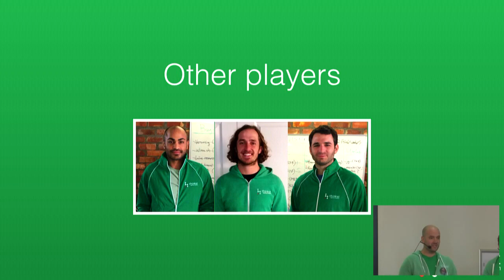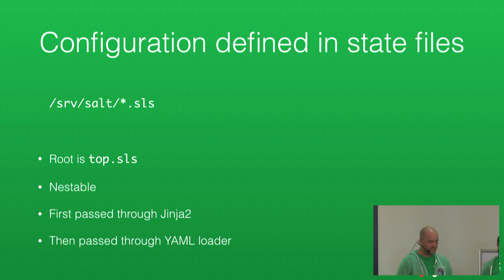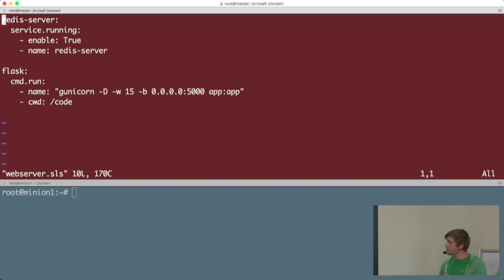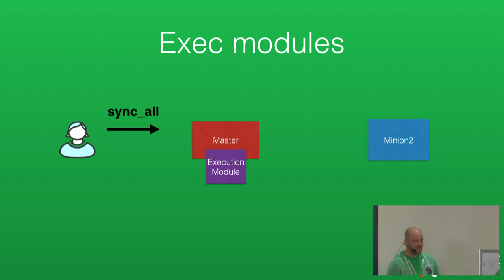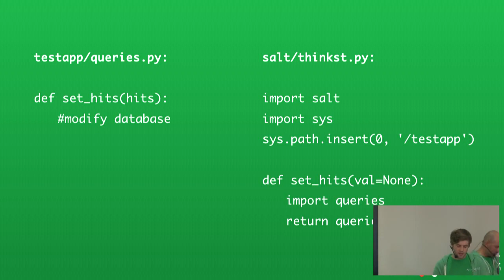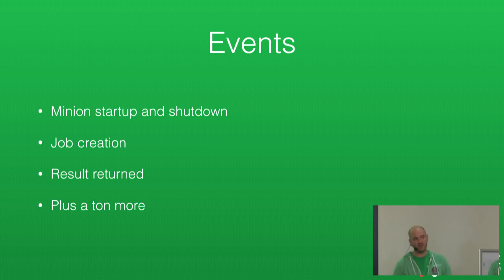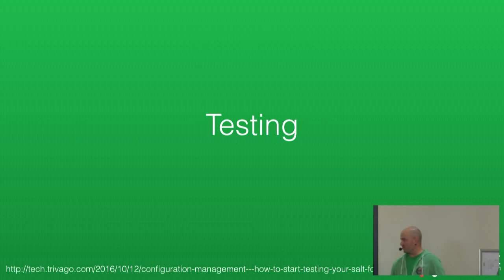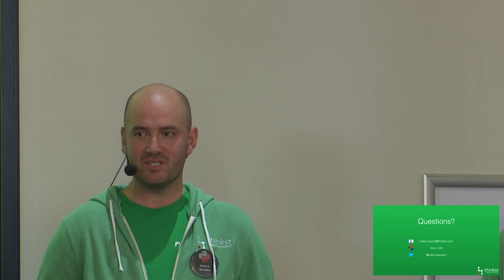House of Salt: Extending and leveraging SaltStack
Marco Slaviero, Max Mclaughlin
Once upon a time, sysadmins had cute naming schemes for their boxen, and it was good. Suddenly, virtualisation! And the cute names withered as herds of servers were born. Infrastructure automation and management became a thing. Helper software was released (without which a nine person company could not hope to manage 400-odd servers.) And it was good again, until the edges showed. Then we started to build.

In this talk we’ll discuss the challenges encountered in managing hundreds of servers delivering a single product on AWS. Relying on SaltStack for deployment, management and diagnostics, we’ve automated away painful steps and reduced our attack surface. SaltStack handles configuration and package management well, but is capable of much more once you start to customise it.

Along the way we’ll show examples of custom SaltStack modules, runners, and event handlers. We’ll describe threats and show how SaltStack helps us limit their exposure and impact. We’ll catalogue the lessons we’ve faced in two years of running SaltStack in our production environment.

We won't rehash content from previous talks, and novice users will get to see how the tool can be stretched. If you’re wanting to get more out of SaltStack than the builtin modules allow for, this talk is for you.